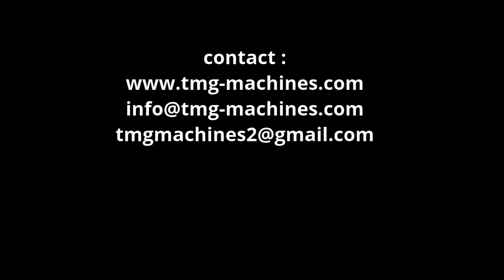Three Dimensional Mixer 3 ltr capacity available in UK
Three Dimensional Mixer 3 ltr available in UK